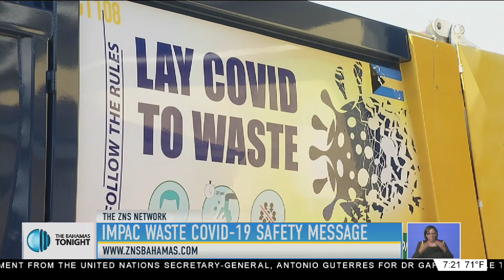IMPAC WASTE COVID-19 SAFETY MESSAGE